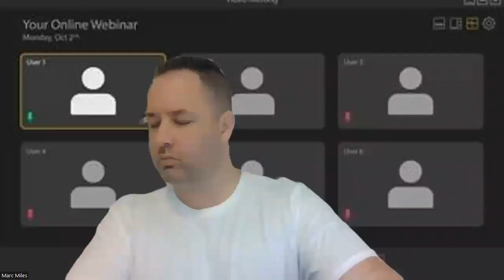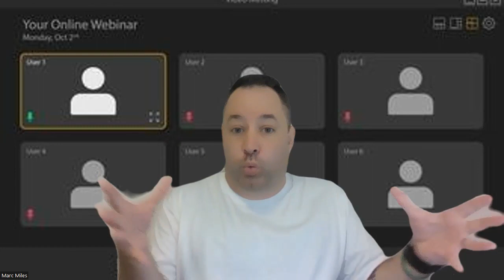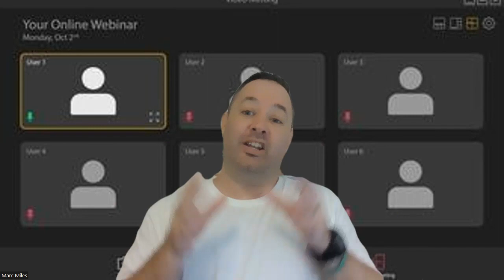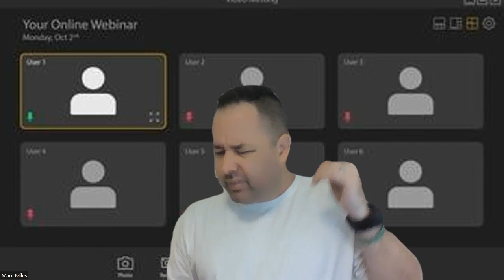Trainer Tip Video How to get people Engaged before your online training